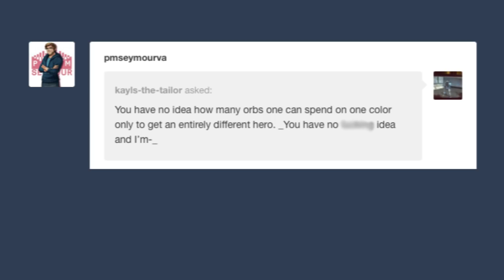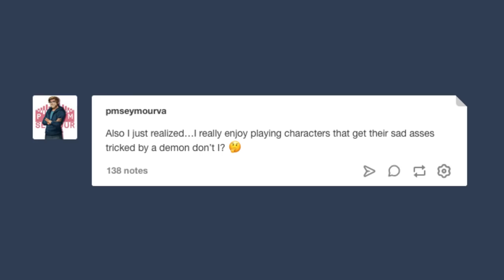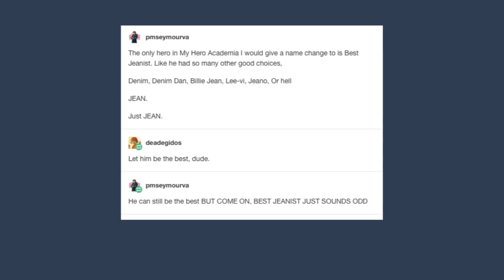My Tumblr Post Antics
Cant really call it late night since some of these were during the day

Got Stuff You'd like to Send? Send it to:
P.M. Seymour